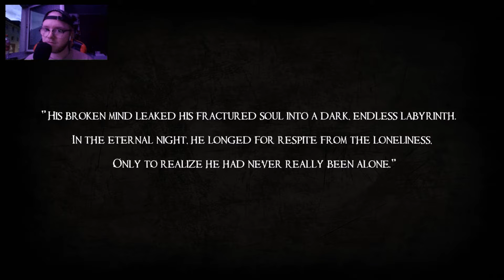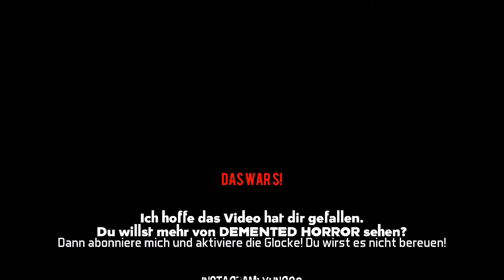GERÄUSCHE, STIMMEN & LEBLOSE KÖRPER | Let´s Play Dark Fracture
darkfracture - Indie Horror Game Playthrough - geräusche, stimmen und leblose körper Let's Play dark fracture - Indie Horror Game - Deutsch/German - Horror Game Gameplay Let's Play dark fracture (Deutsch/German)

▶ Ihr wollt nichts mehr aus der Welt des Horrors verpassen? Dann schaut gerne hier vorbei

(Demented 2020)